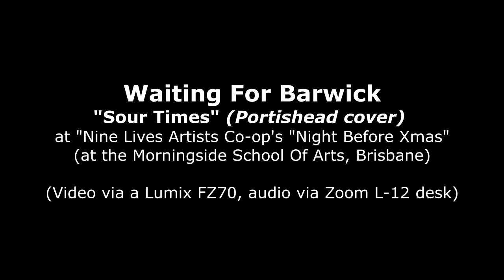Waiting For Barwick "Sour Times" (Portishead cover) 30 Nov 2019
Waiting For Barwick live on 30th Nov 2019 at the Nine Lives Artists Co-op's "Night Before Xmas" exhibit opening night, in the Morningside School Of Arts hall, Brisbane, covering Portishead's "Sour Times". Waiting For Barwick are Lynne Eisentrager vocals, Glen Dakin guitar, Glenn Bell bass, John Frame snare. Recorded with a Lumix FZ70 on a fixed tripod, with post-mixed audio recorded on the Zoom L-12 recorder/PA mixing desk.